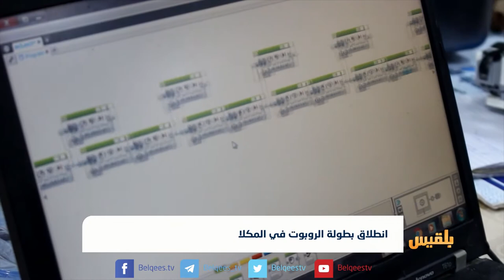بطولة الروبوت للموهوبين تعود إلى المكلا بعد 4 سنوات من الغياب | تقرير: محمد اليزيدي